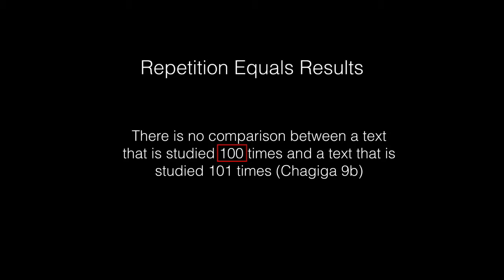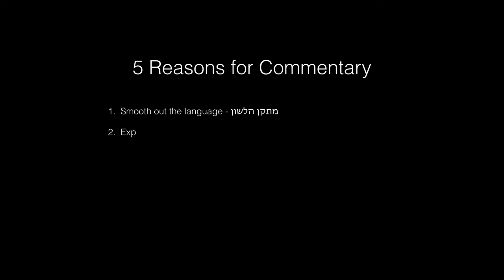Torah Logic Essentials Trailer